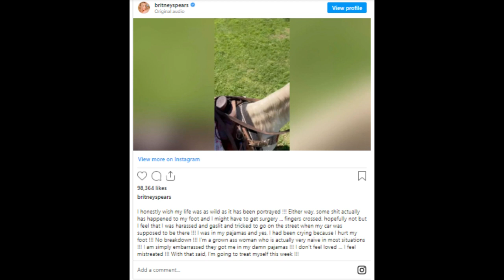Britney Spears says she was 'mistreated' by hotel incident coverage 'I don’t feel loved'